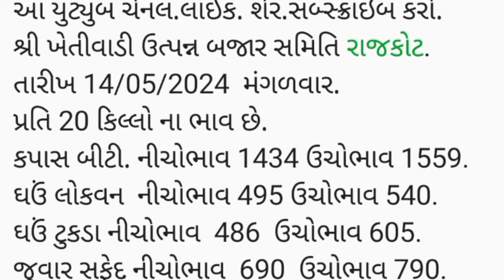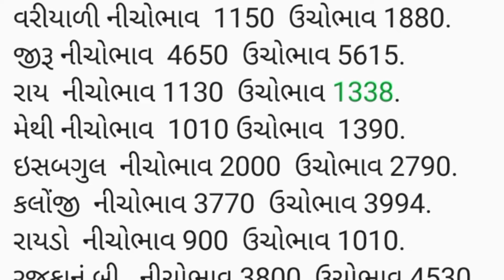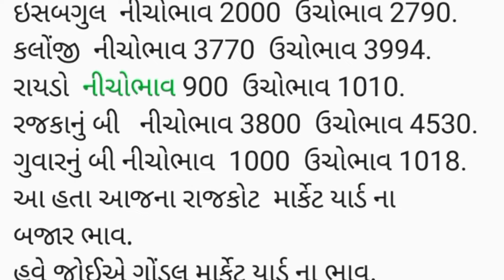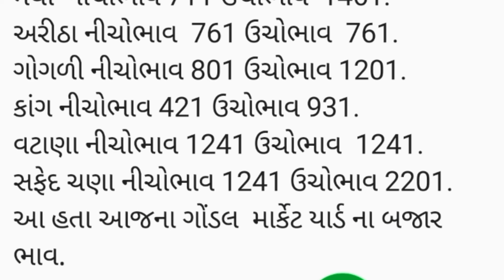APMC Rajkot Gondal તા.14/05/2024.રાજકોટ ગોંડલ માર્કેટ યાર્ડ ના બજાર ભાવ